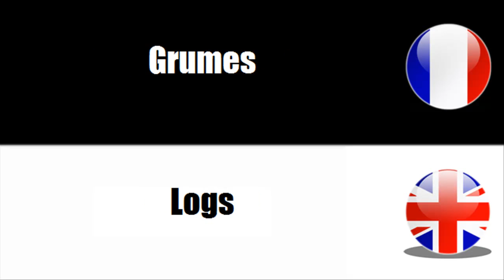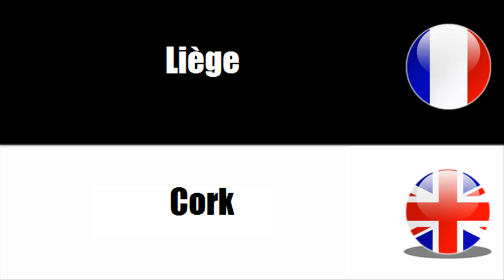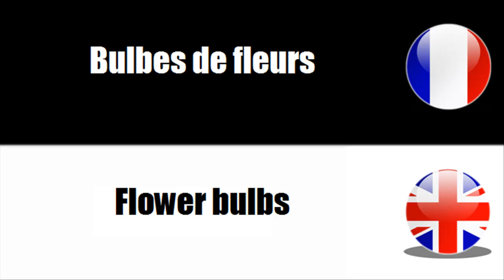[Français - Anglais] Produits de la sylviculture